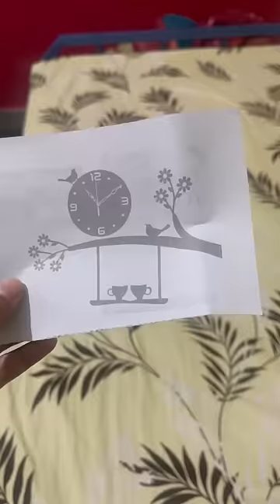Minivlog#140 💃Special Mutta thokku dosa🤩||New wall clock for room⏰